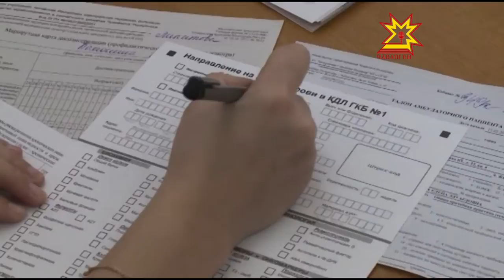Центральная городская больница отмечает свой юбилей.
Они стоят на страже здоровья жителей Чувашии вот уже 55 лет. Одно из крупнейших медицинских учреждений республики -Центральная городская больница  - отмечает свой юбилей.